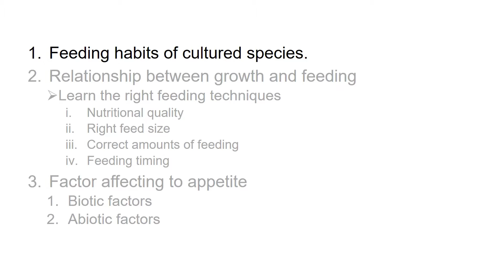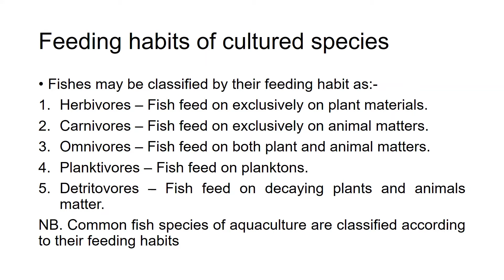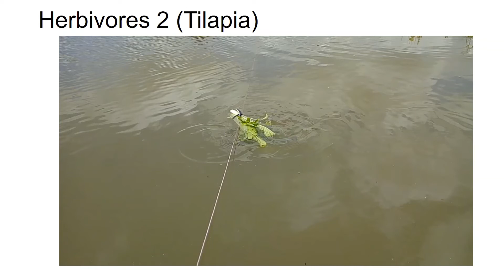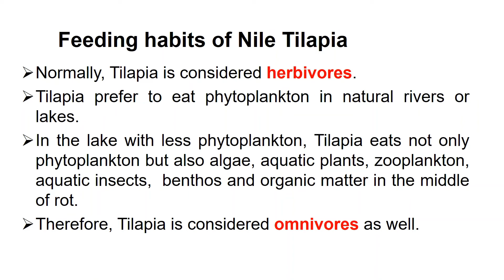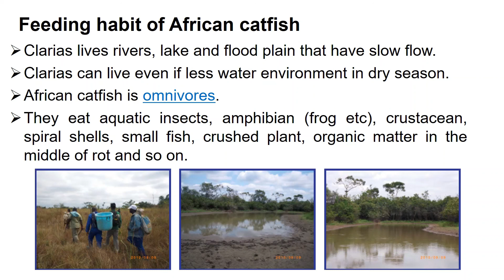Fish Feeds and Feeding for aquaculture #8. Feeding Habits of fish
In my channel, I'm making videos about fish farming.
In this series, I explain FISH FEEDS and FEEDING.

Today's lesson is about "Feeding habits of fish".